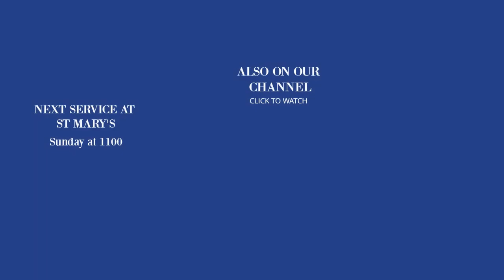Second Sunday of Lent - 25 February 2024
This is the recording of the service that took place at St Mary's church on Sunday 25 February 2024  Second Sunday of Lent. The Celebrant was Fr David Maudlin and the organist was Nigel Stark, Director of Music.
Music during the service available later.
Entrance Hymn:
Motet:
Offertory Hymn:
Sanctus, Benedictus and Agnus Dei:
Communion Music:
Post Communion Hymn:
Organ Voluntary: